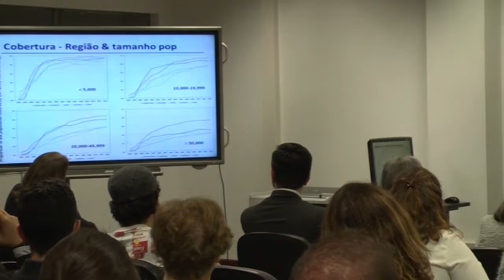Informa | Evento debate saúde pública no Brasil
A UFPR recebeu um evento sobre as perspectivas do sistema de saúde brasileiro. A palestrante Marcia Castro, que é professora do Dep. de Saúde Pública da Universidade de Harvard, falou sobre o aumento da mortalidade infantil e do retorno de doenças que já haviam sido erradicadas no Brasil.